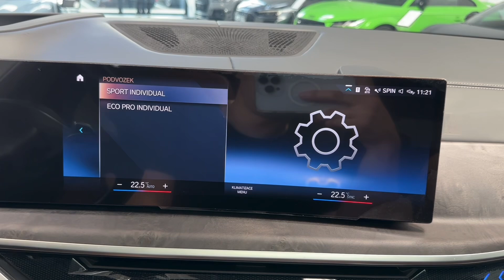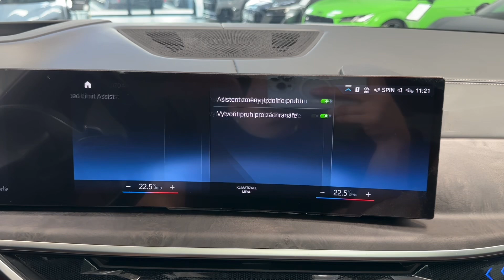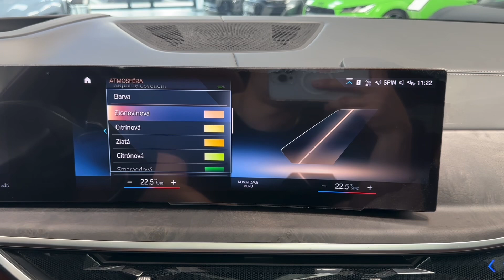BMW X7 - 40d*M-PRO*MASÁŽ*TAŽNÉ*PANO*HARMAN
AS242896

Výbava: Barva: Metalický lak M Brooklyn Grey, 22" M kola z lehké slitiny Double-spoke 913 M Bicolour, M sportovní paket Pro, M sportovní výfukový systém, M sportovní brzdy s černými třmeny, BMW Individual celokožené čalounění Merino Tartufo/Black, Dřevěné obložení interiéru z černohnědého topolu, BMW Individual čalounění stropu Alcantara v barvě antracitu, M Shadowline černé vysoce lesklé okenní lišty, M bezpečnostní pásy, Držák nápojů včetně chlazení/vyhřívání, Vyhřívání sedadel vpředu a vzadu, 4 zónová klimatizace, Komfortní elektricky nastavitelná přední sedadla s pamětí, Aktivní ventilace předních sedadel, Masážní funkce pro přední sedadla, Harman Kardon Surround Sound System, Panoramatické skleněné střešní okno, Driving Assistant Professional, Parking Assistant Professional, Protisluneční ochrana oken, Apple CarPlay, Android Auto, Head-up displej, BMW Live Cockpit Professional, Komfortní přístupový systém, Soft-close, El. ovládané víko kufru.